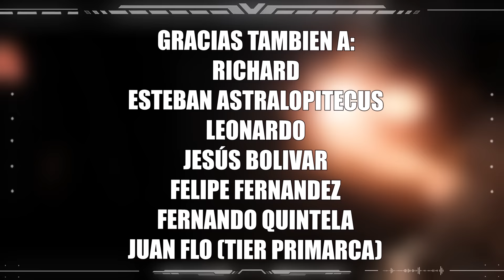EL PRIMARCA GUILLIMAN QUIERE RETIRARSE Y VOLVERSE GRANJERO